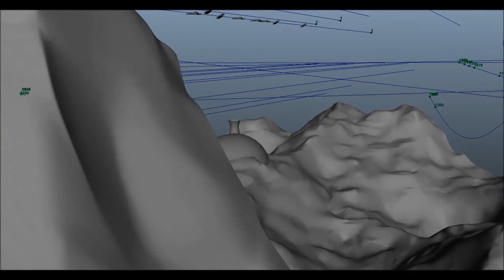Pre Viz Test - Flythrough 2